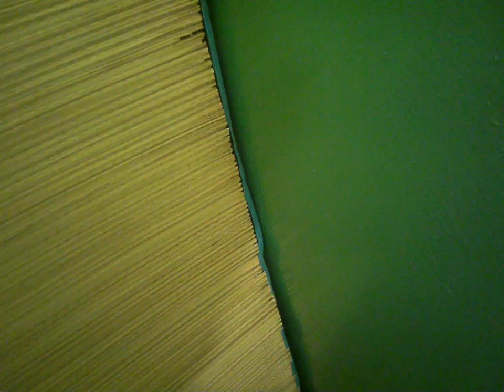1 Liquid Key vs Rust kostandi George Kostandi